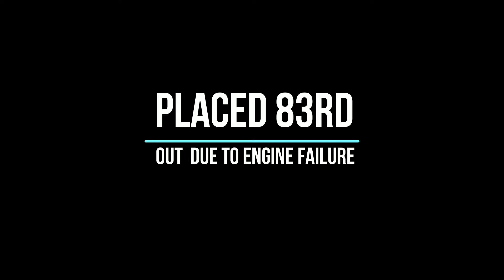IMPACT SURVIVAL SERIES ISS 2019 race at STATE PARK SPEEDWAY, WI.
Here is an in-car video of about two thirds of the ISS 2019 CREEPY CLASSIC from STATE PARK SPEEDWAY in WAUSAU, WI. October 26, 2019. The video is from the rollcage of car #59 driven by Wyatt Lemmers. Wyatt left the race just before the break due to engine failure. Check out the ISS Facebook page at Impact Survival Series ISS or the series This video posting is not affiliated with or posted by the ISS and is posted purely for entertainment purposes only.